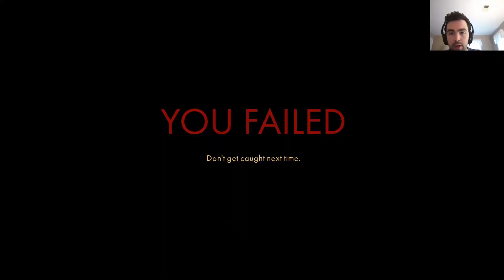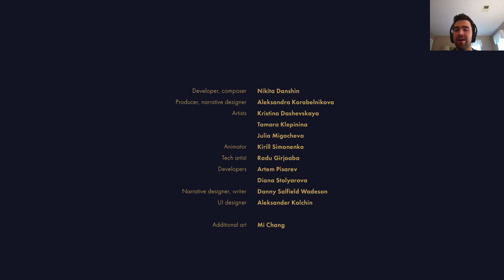Backbone Indie Game | Was our client CHEATING on his PREGNANT WIFE?!? | The dark side of Zootopia!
PEEPS! Backbone is a noire-inspired detective adventure. Step into the shoes of anthropomorphic raccoon and private eye, Howard Lotor, and explore the beautifully rendered 2.5D pixel art environments of dystopian Vancouver.

Howard Lotor is smart, self-assured and set in his ways. Caught in the tedium of day-to-day life, he’s resigned to the abuses of the authoritative regime in power and compliant with the systemic inequality that permeates society. But a string of cases that grow progressively more outlandish will put his worldview to the test.

Backbone's gameplay is a new take on point-and-click adventure, featuring stealth, exploration, and extensive branching dialogues inspired by classic CRPGs. As Howard, you must traverse the diverse districts of a now walled-off Vancouver, sniff out clues, collect evidence, interrogate witnesses, and choose which leads to follow.

Inspired by film noire, Backbone will submerge you into its dark dystopian atmosphere. Every animation in the game is handcrafted frame by frame, and environments are modeled after real streets of Vancouver, BC. The breathtaking combination of high resolution pixel art and 3D effects like dynamic lighting, pouring rain, volumetric fog and neon lights bring the sprawling city to life. Original doom jazz soundtrack will keep you on the edge with the enveloping veil of bebop and cinematic soundscapes, where every sound tells a story.